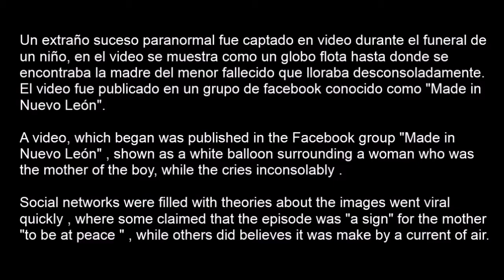Niño Fantasma se Aparece en Velorio!!!